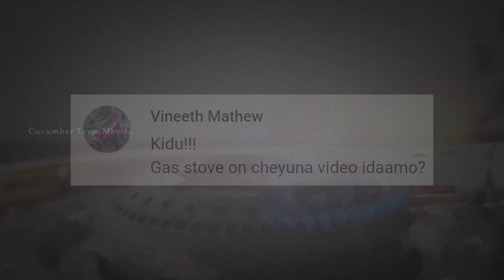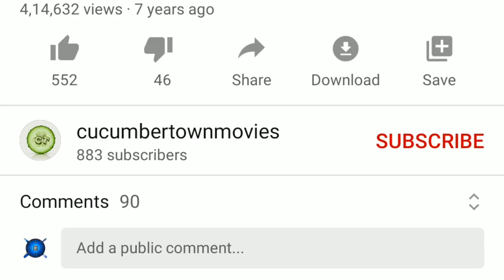Gas Stove in Slow Motion | 960FPS | Slomograph E02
Igniting gas stove recorded in different frame rates to make an Amazing Slow Motion Video

Slomograph is a segment where the motion of objects are shot at different frame rates to make an amazing  slow motion video.

Stay tunes for more slow motion videos.